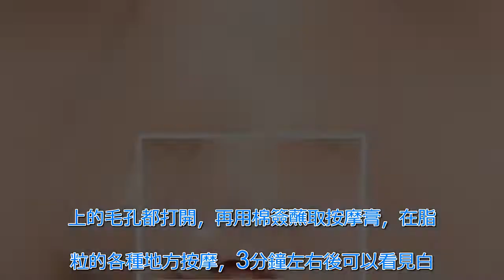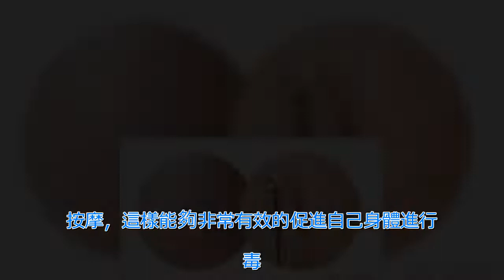鼻子上，擠出來的「白條狀」東西到底是什麼？應該怎麼處理？教你一招，排毒防白頭！ | 新闻24小时